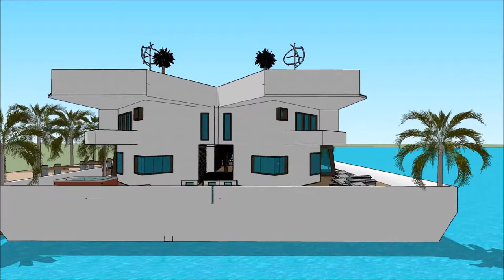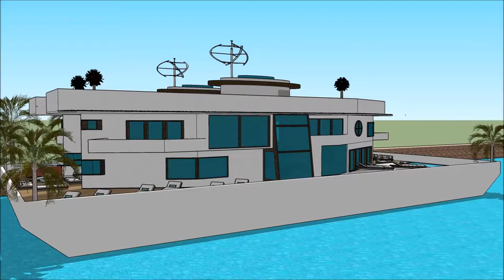خانه های لوکس عربی قصر عمرة خانه اجاره ای معمار نیکبخت قایقرانی قایقرانی کانادا خانه قایقی سوفیا لور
The floating house villa houseboatzania launching an innovative high-end luxury yacht floating house villa mansion home design potentially as a display of exhibition of the خانه های لوکس عربی قصر عمرة خانه اجاره ای معمار نیکبخت قایقرانی قایقرانی کانادا خانه قایقی سوفیا لور.

The collection of the Floating house villa houseboatzania concept of خانه های لوکس عربی قصر عمرة خانه اجاره ای معمار نیکبخت قایقرانی قایقرانی کانادا خانه قایقی سوفیا لور consists of high luxury and architectural art pieces in minimalism combined with living on the waterfront of the harbour.

The floating house villa mansion yacht design has the basis to sustain living with high standards and contemporary structural design خانه های لوکس عربی قصر عمرة خانه اجاره ای معمار نیکبخت قایقرانی قایقرانی کانادا خانه قایقی سوفیا لور with numerous of prospects for excessive living and celebrating the desire of life worldwide: